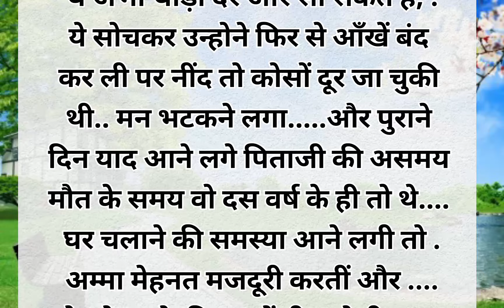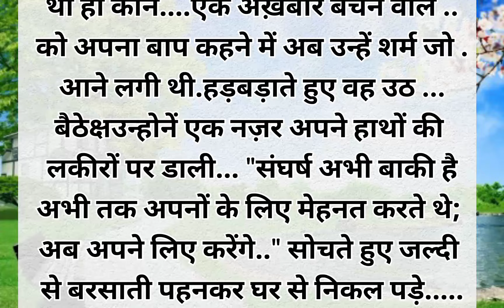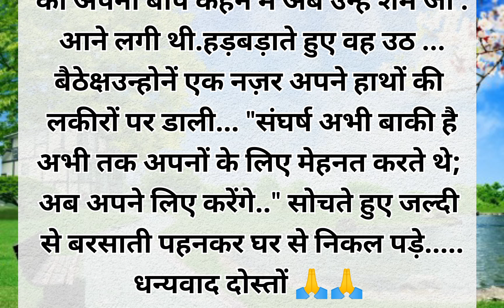संघर्षं !!Suvichar! !Heart touching kahani! !Motivational !!Moral kahani!!Sarita online video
sarita online video
motivation kahani
Hindi kahani
Hindi kahaniyan
Hindi kahaniya
pita bete ki kahani
बुडा़पे का दुख कहानी
परिवार हिन्दी इमोशनल कहानी